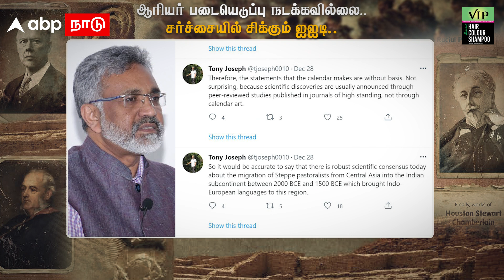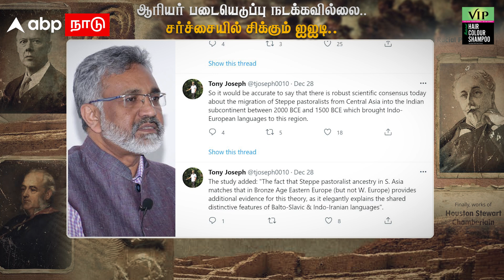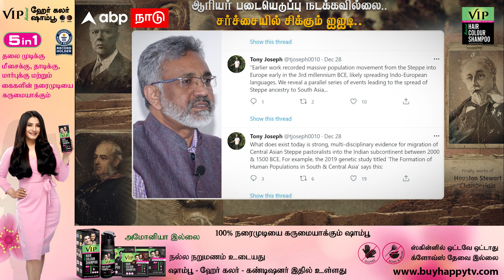‛ஆரியர் படையெடுப்பு நடக்கவில்லை...’ சர்ச்சையில் சிக்கும் ஐஐடி IIT Kharagpur | Aryan invasion